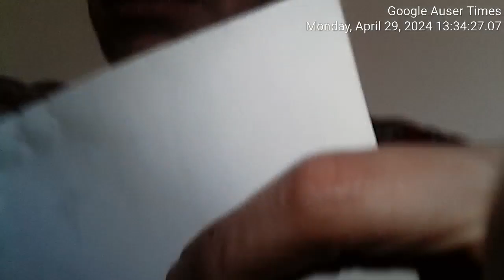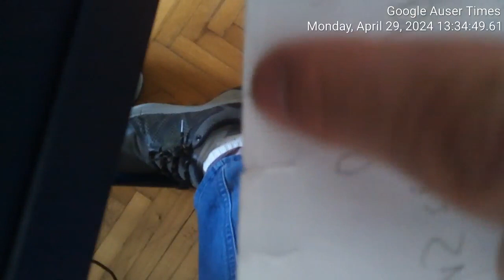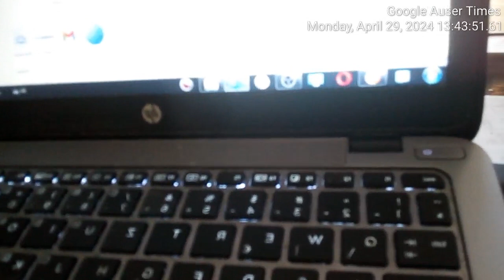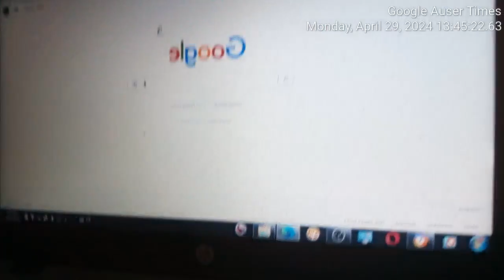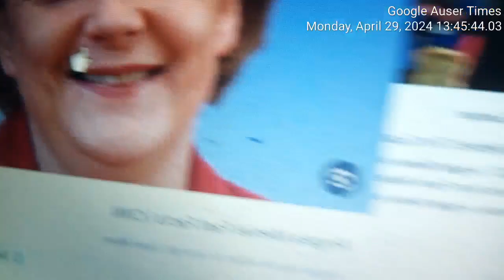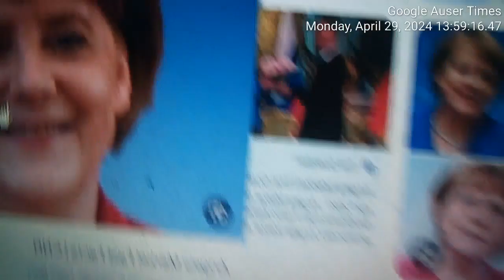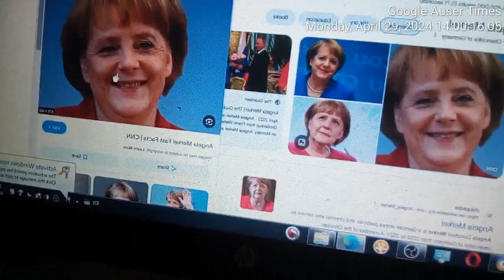Paranoid SCHIZOPHRENIA BEHIND DESTRUCTION OF TEETH EXPLAINED why British and Germans have with CIA a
Paranoid SCHIZOPHRENIA BEHIND DESTRUCTION OF TEETH EXPLAINED why British and Germans have with CIA assisted Slovenian side with destruction of my teeth which Josip Broz Tito commenced during my childhood